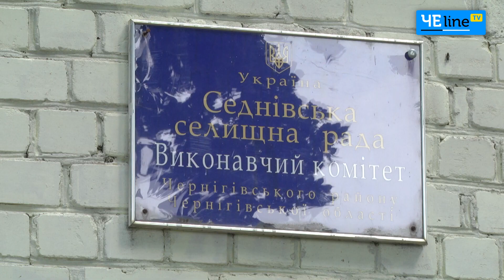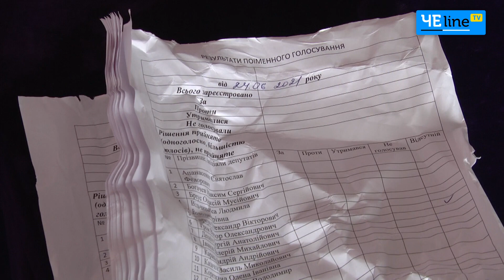Оценка «позор»: в Седневе депутаты назвали работу головы как неудовлетворительную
В Седневской громаде, которая недалеко от Чернигова, местные депутаты чуть не подрались, выслушав отчет поселкового головы